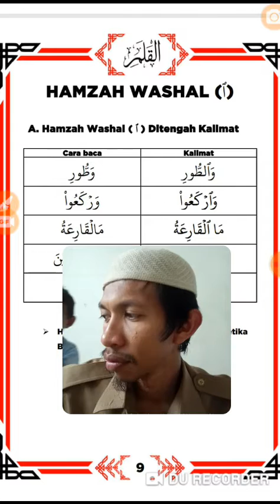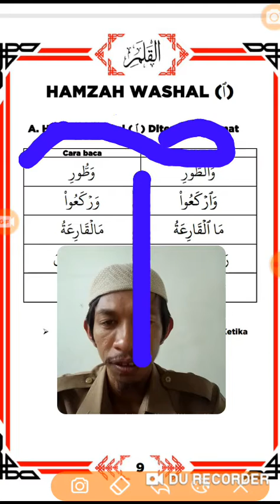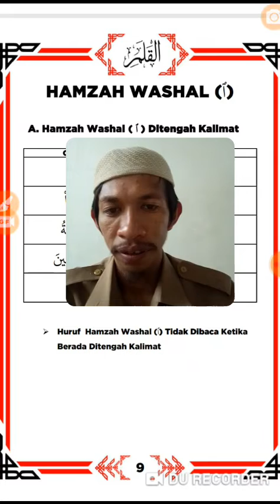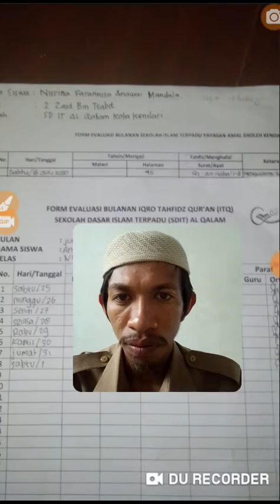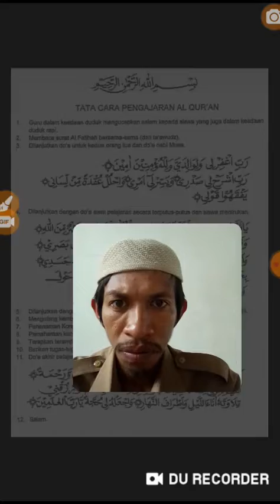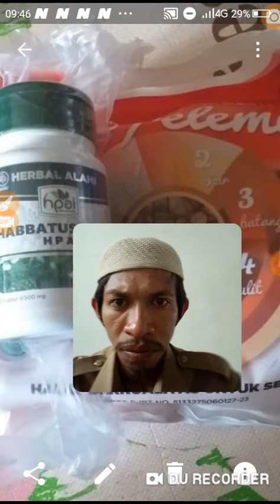10 Agustus 2020